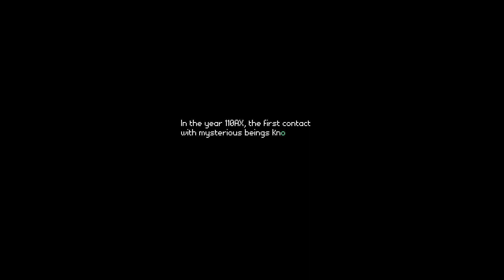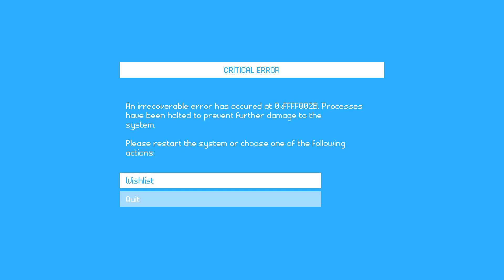Bit ESC | Steam Next Fest Demo Gameplay | This platformer is an absolute must play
Bit ESC has some great pixel art, excellent level design, and may have stolen the show for my favorite platformer... so far.

Played for Steam Next Fest February 2024